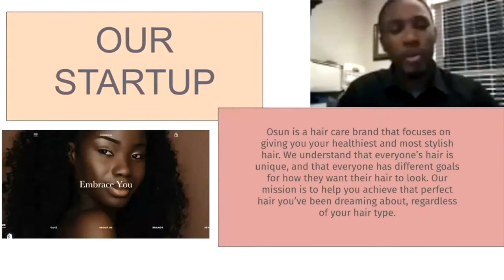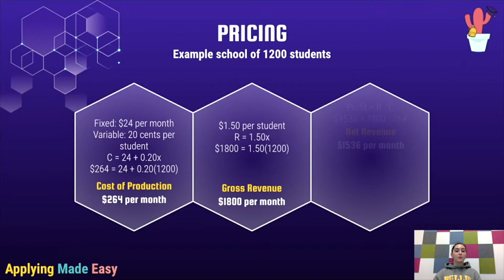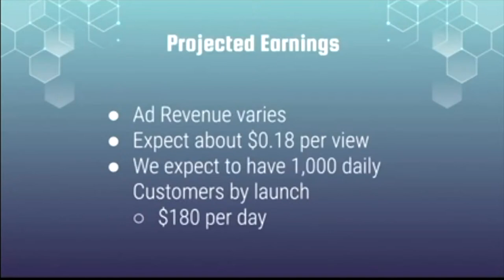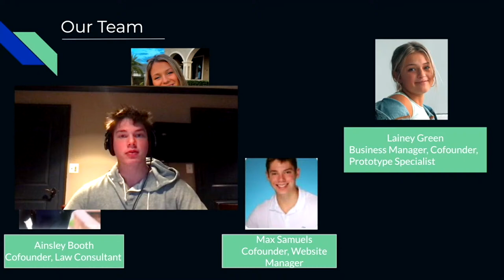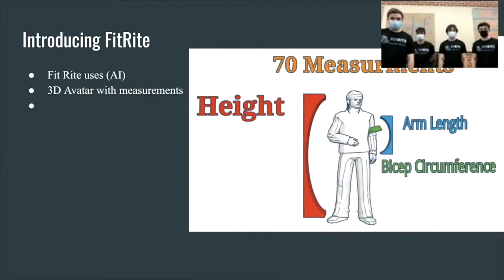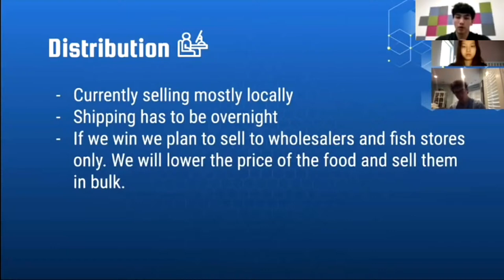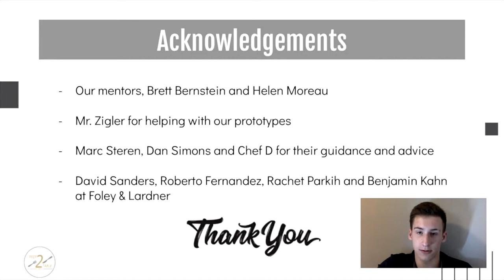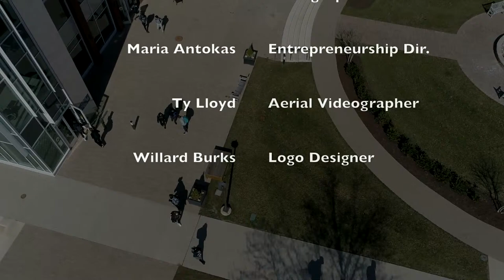2021 Bullis SharkTank - Entrepreneurship Capstone Symposium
Watch the 2021 Bullis SharkTank. Thirty-two Bullis School seniors competed on eight start-up teams to earn a ten-thousand-dollar investment. The start-up teams are...

Ósun:  A customized hair care subscription service
MyCollegeApp:  A college counseling department right in the palm of your hands
Politapedia:  An app that makes learning about politics fun and easy
EZSwaps:  A website to buy, sell, and trade without spending a penny
Alleviation:  An all-in-one body wash and pain reliever
FitRite:  A browser extension that allows you to see your virtual self in the clothes you shop for
Reef All-In-One:  A healthy frozen fish food for salt and freshwater aquariums
Prep2Table:  A sealed disposable food prep container to reduce cross-contamination